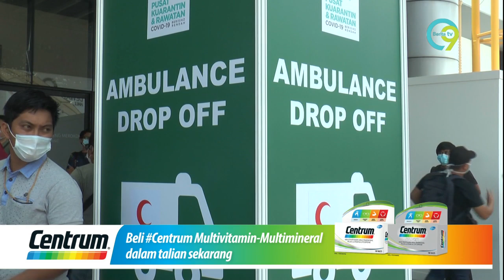COVID-19 | 40 Hospital Merawat Pesakit COVID-19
Pusat kuarantin dan rawatan COVID-19 berisiko rendah di Taman Ekspo Pertanian, MAEPS, Serdang hanya akan dibuka selepas 40 hospital yang diwartakan melebihi kapasiti penggunaannya.